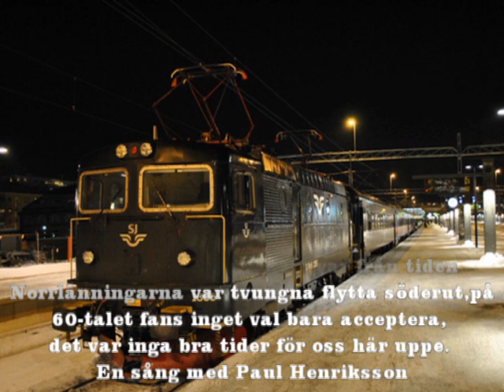Inlandsbanan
Detta är händelser från 1960-talet allt försvann mitt framför ögonen